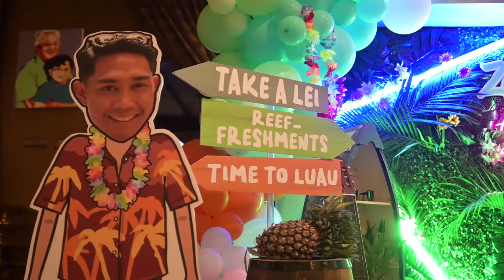Marsha & Zahrif "CINTA" | Birthday Event | Semerah Padi Studio